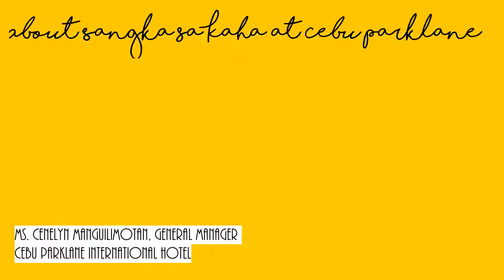Sangka sa Kaha 8th edition (Liempo sa Balamban)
Held at the Balamban province, the recently concluded Sangka sa Kaha 8th edition of Cebu Parklane International Hotel is a success.
Mr. Eduardo Parangan's Liempo bagged the 1st place among 5 other participants. He received a cash prize with valuable cookware.
The winning liempo dish is now part of the featured local dishes served at the Kan-anan Restaurant along with the past Sangka sa Kaha dishes like Humba sa Ronda, Torta sa Argao, and Kinsan sa Aloguinsan.

Sangka sa Kaha is a cooking competition conceptualised by Cebu Parklane International Hotel which aims to promote and highlight authentic local dishes in Cebu.